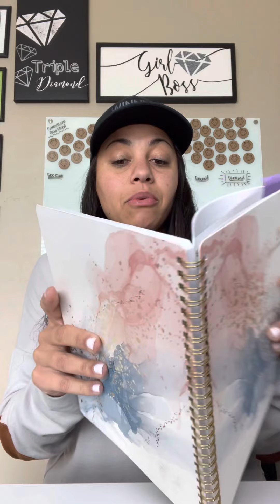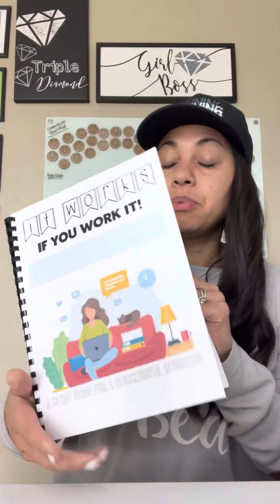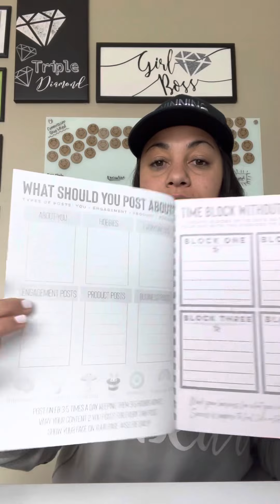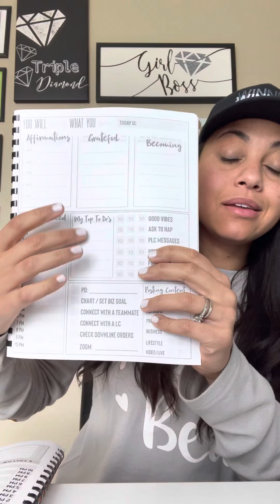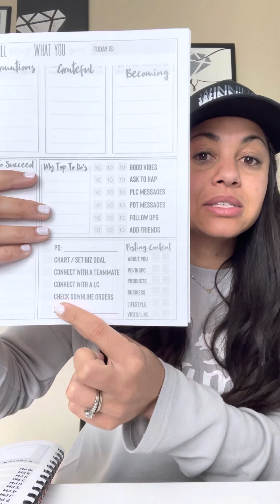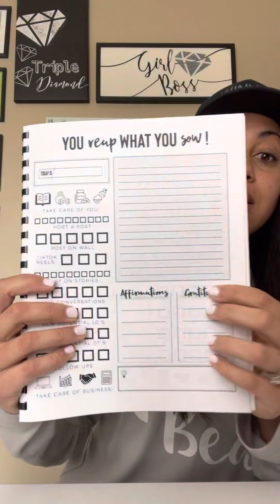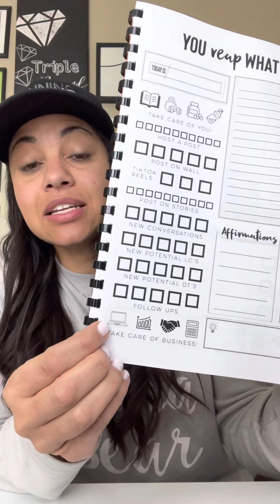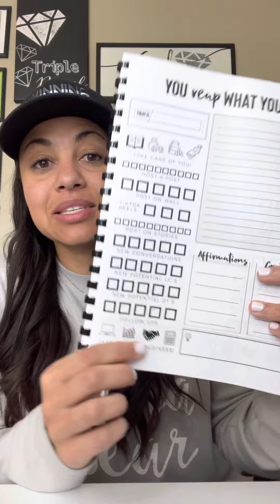Daily To Do’s